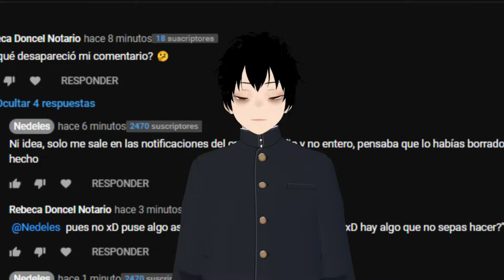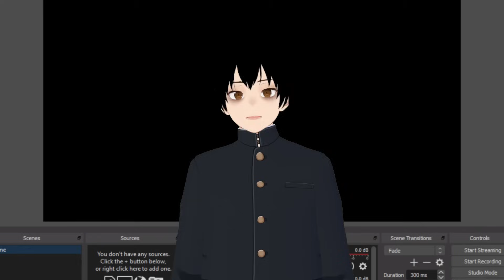LA CHICA QUE SE ENAMORÓ DE SU GUARDAESPALDAS - The Girl and Her Guard Dog (1)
Name:
Lee el título
Mi suculentas redes🥵🥵🥵: